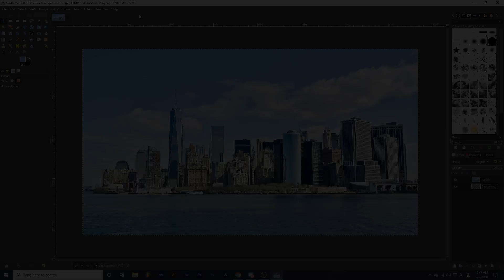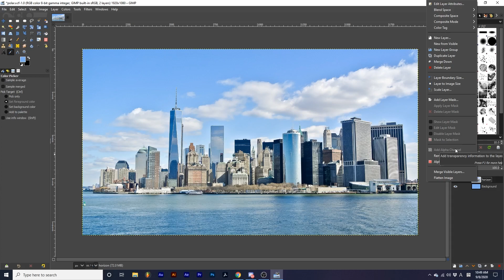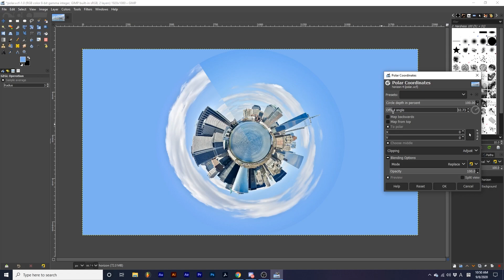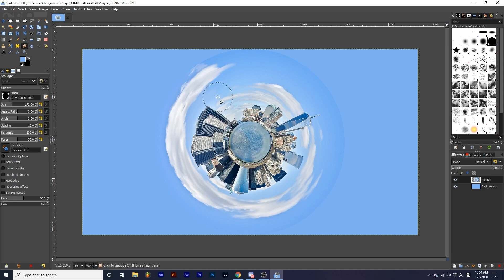GIMP | 360 Panorama Effect (Polar Coordinates)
In today's lesson, we will be delving into another cool filter GIMP offers. The Polar Coordinates filter. With this filter we can create an awesome spherical panorama effect on our photos.